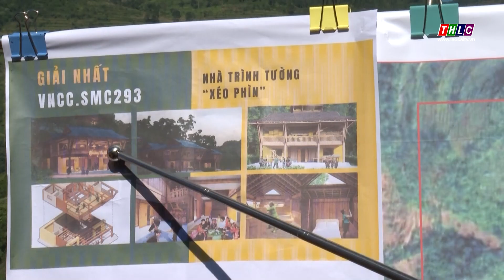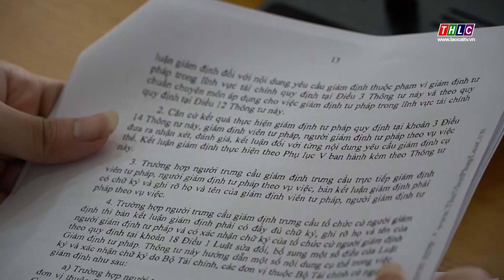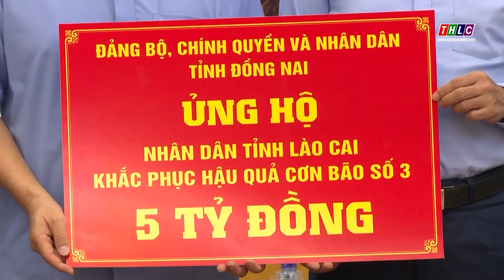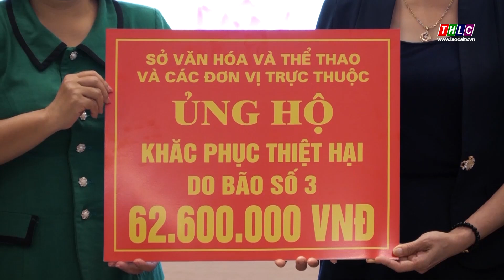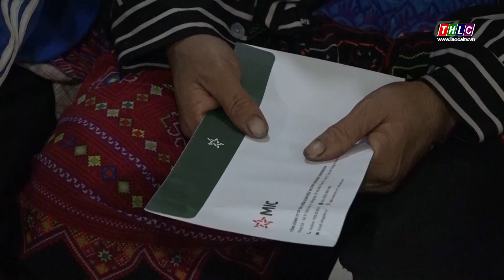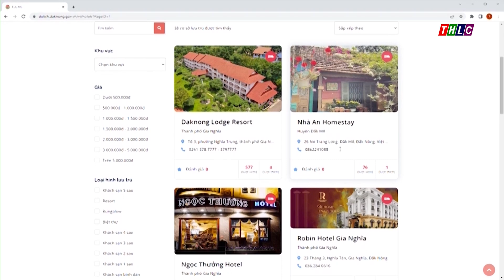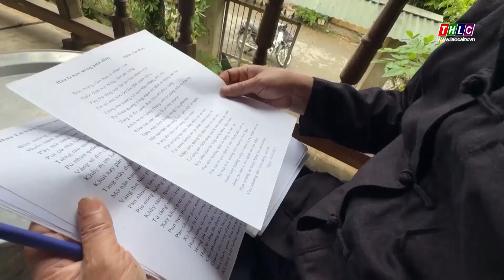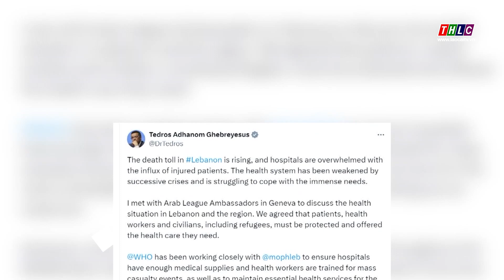Thời sự Lào Cai 22h00 (3/10/2024) | THLC